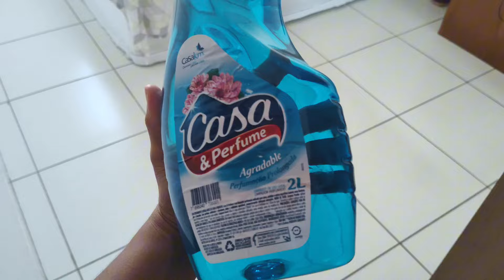Rotina da tarde, organização doméstica (sozinha em casa) + comprinhas da shopee